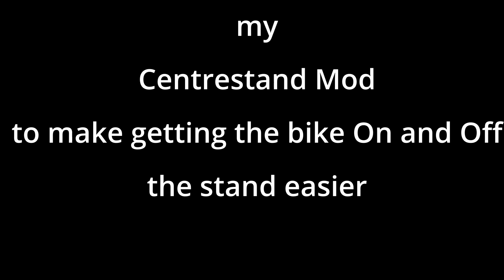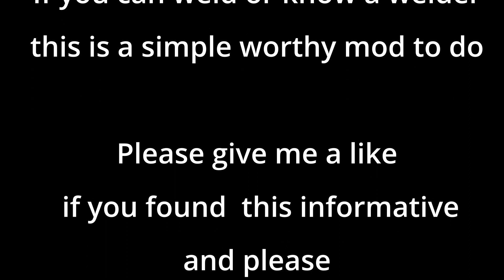Triumph Tiger Centrestand Modification in more detail. Extended centre stand lever mod. Use Physics!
This centre stand lever extension makes putting the bike on and off the stand much easier. And doesn't require you to carry around a bit of wood with you.
How to easily get your bike on the centrestand using physics! Power of the lever.
This idea should equate to almost all bikes but I've done this on my Triumph Tiger 800 XRT.

00:00 - Start
00:16 - How to put the bike On
01:01 - Stand Introduction